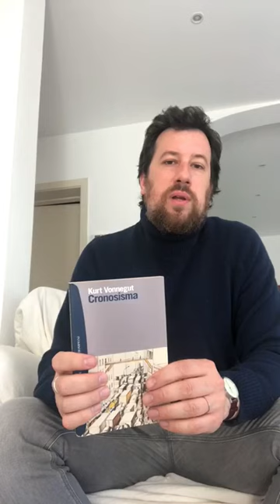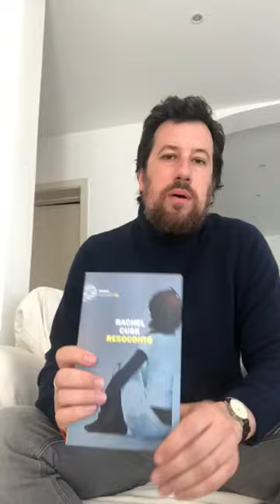La top ten di Marco Missiroli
Marco Missiroli, il 39enne scrittore riminese finalista al premio Strega 2019 e vincitore del premio Strega Giovani grazie all’ultimo romanzo, Fedeltà, ci presenta i dieci libri da non perdere.